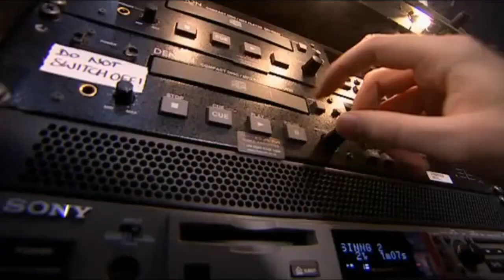SUSAN BOYLE First audition